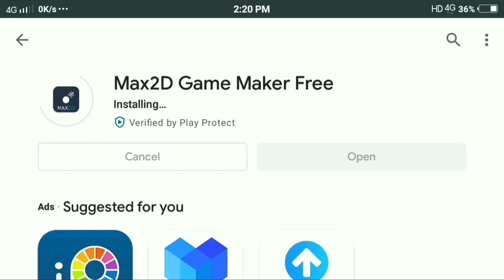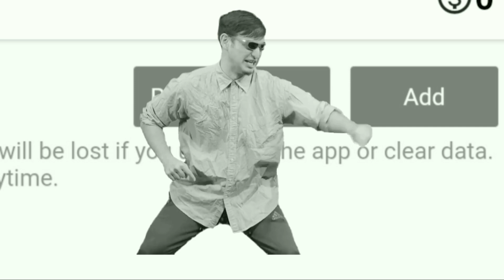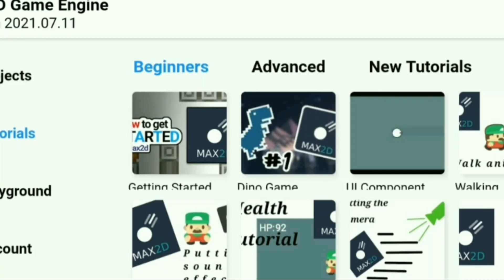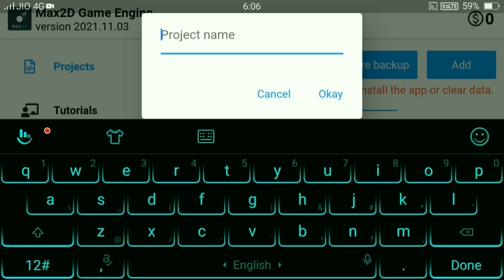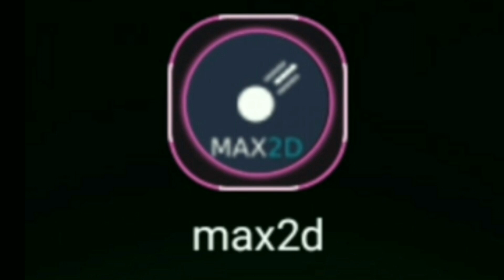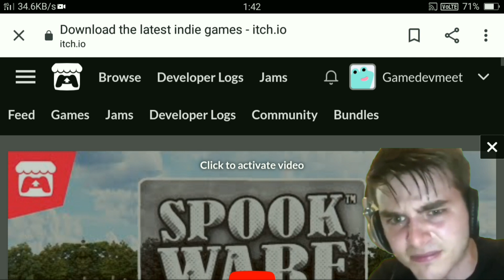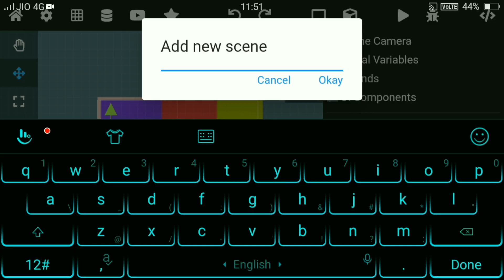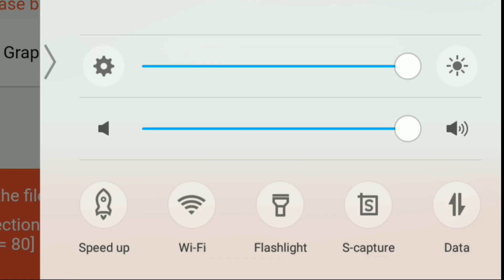A life of max2d game developer *THE REALITY*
Hello boiis!!

⬇About this video⬇

Hello max2d users. Here's the video finally. Enjoy your struggle without doing any struggle. Because In this video I've covered all the challenges of max2d game developers. Basically everything from downloading max2d to making your first game in it. DON'T MISS THE END😉